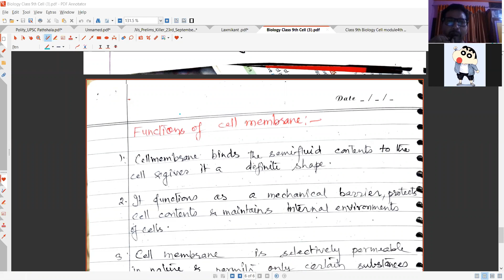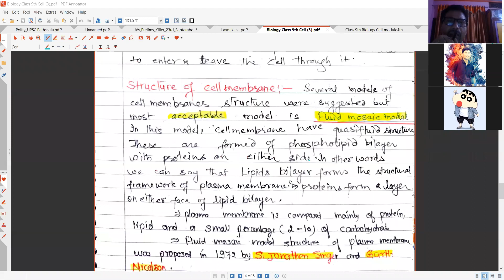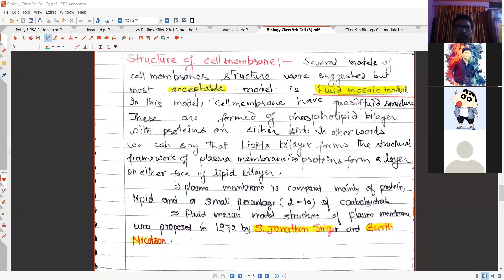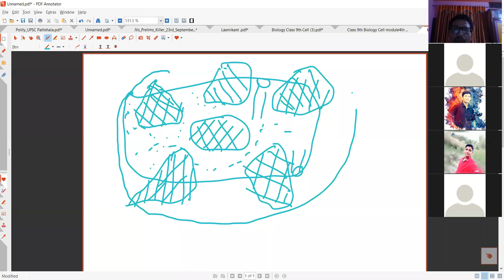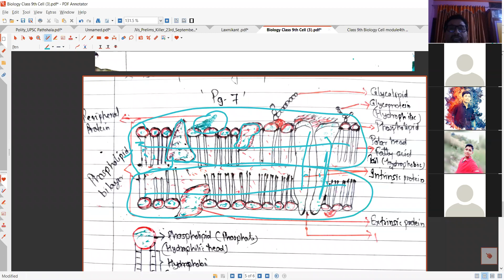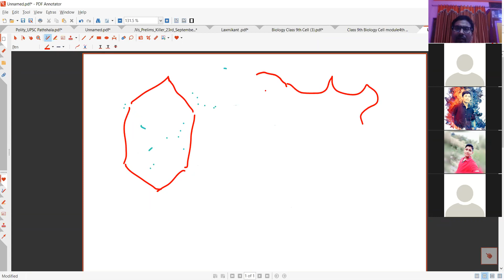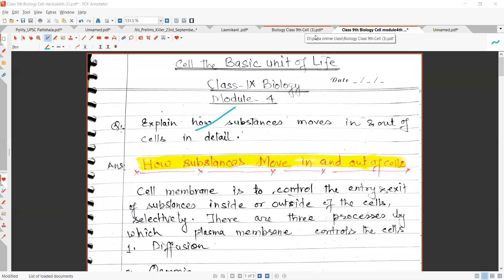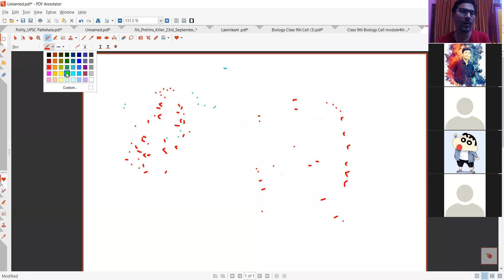Class 9th | Cell | Biology | Zoom Class | 28th September | PART 1| Dr. M.P.Tiwari